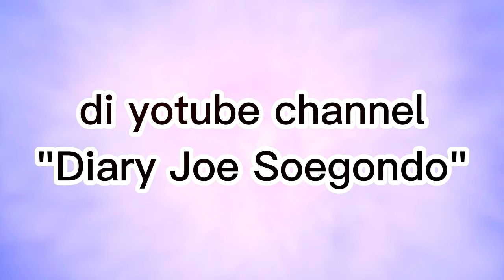Trauma perceraian Pak RT dan Ragat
Komik Indonesia Lucu Romantis - Joe Soegondo

Paska perceraian. Sakit. Tapi setiap pihak harus move on. Tak ada gunanya meratap. Kita belajar banyak dari Ragat, Lira dan Tommy dalam episode ini. Inspiratif dan haru.

Dalam video ini, kita akan menonton animasi 3D yang menakjubkan tentang sebuah keluarga. Ini pasti menjadi hit  dari segala usia!

Jika Anda sedang mencari video ramah keluarga untuk ditonton, maka tidak perlu mencari lagi! Karya animasi ini pasti akan menyenangkan untuk  segala usia. Ini cara yang bagus untuk menghabiskan sore atau malam hari, dan sempurna untuk hari hujan!